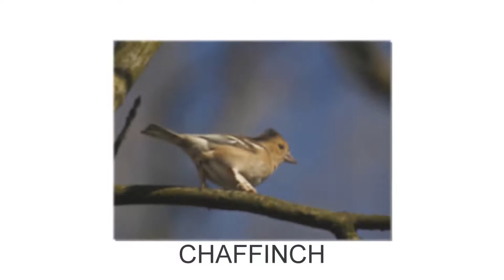Birds from down my way